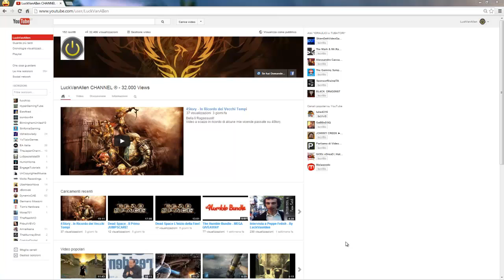Aggiornamento - Assenza dal Canale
Bella lì Ragassuoli!
Starò assente per un pochino ma non temete, tornerò più forte di prima! =D